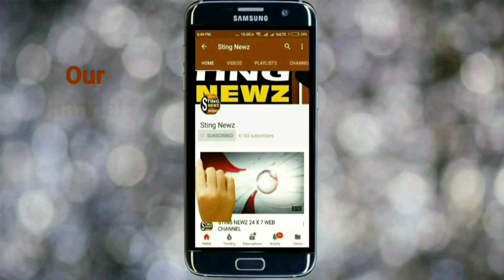বিজেপি সাংসদ অর্জুন সিংয়ের বাড়িতে পুলিশি তল্লাশি, কি বললো পুলিশ? শুনুন